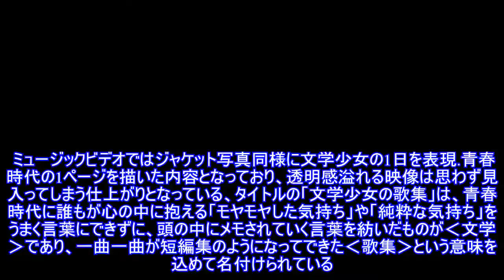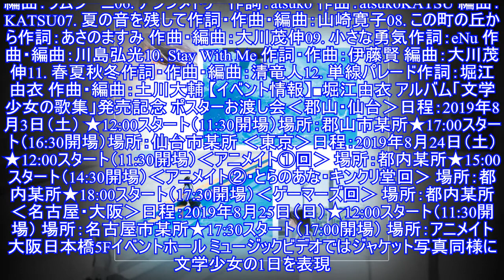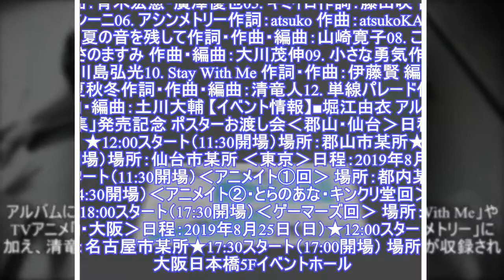堀江由衣、710発売の約4年半ぶりとなる10thアルバム「文学少女の歌集」より、「朝顔」のミュージックビデオ解禁！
堀江由衣、710発売の約4年半ぶりとなる10thアルバム「文学少女の歌集」より、「朝顔」のミュージックビデオ解禁！人気声優の堀江由衣さんが2019年7月10日に発売する約4年半ぶりとなる10枚目のアルバム「文学少女の歌集」から、「朝顔」のミュージックビデオが解禁された。 数々のアニメにメイ